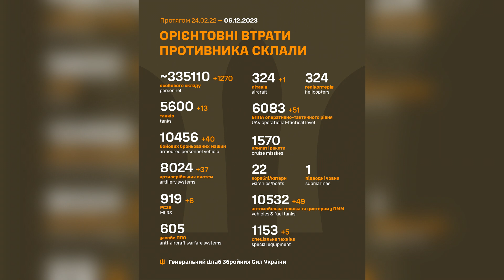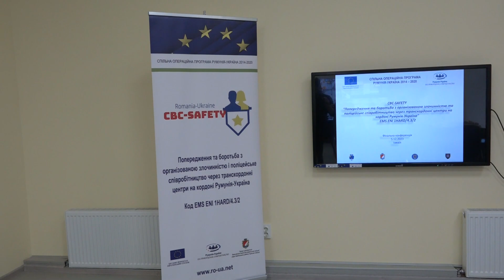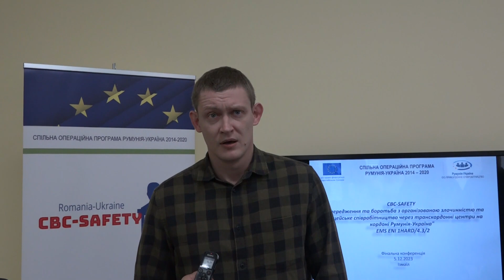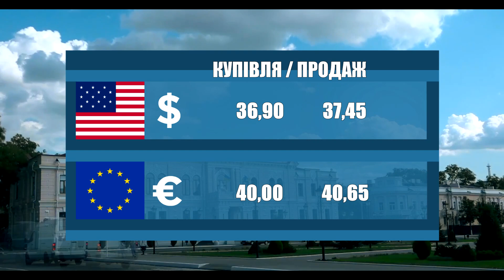Новини 700 секунд 06 12 23